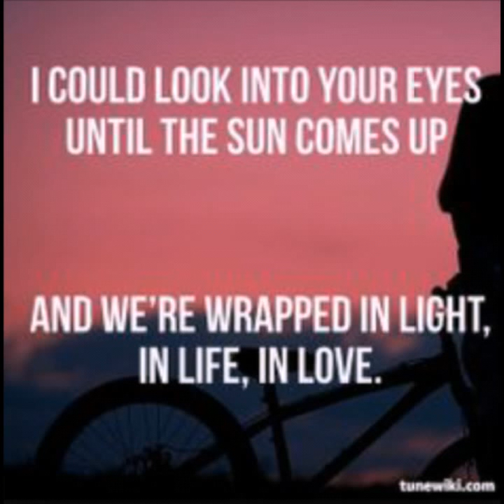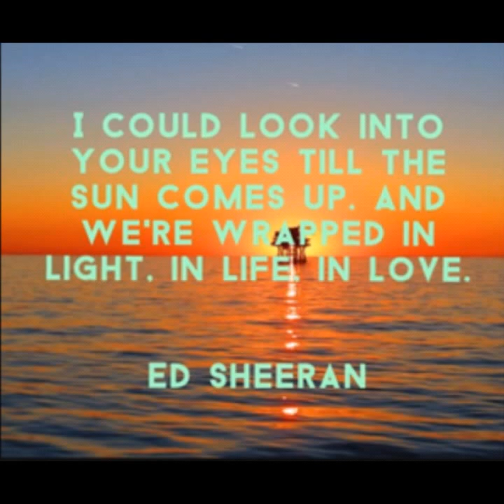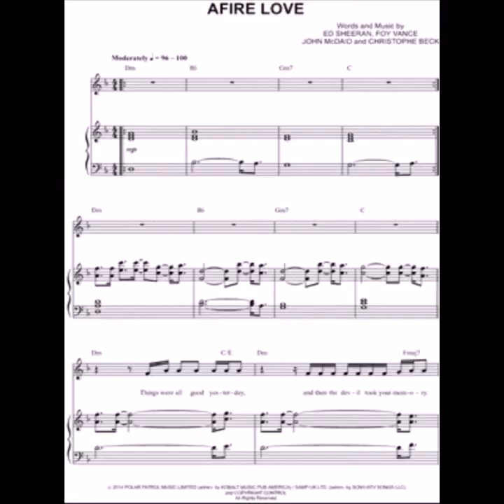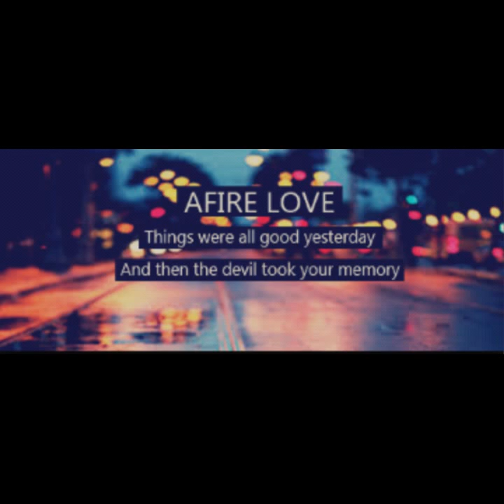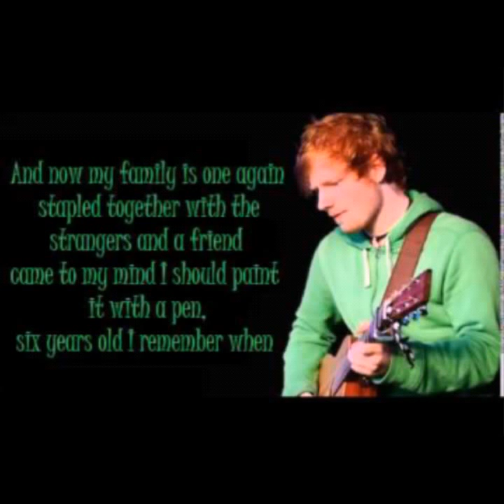Afire Love - Ed Sheeran